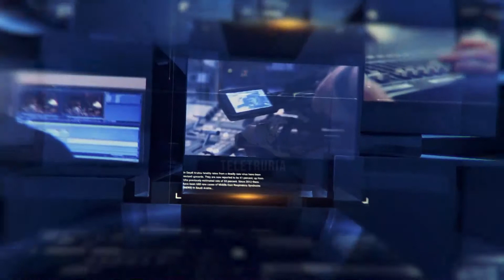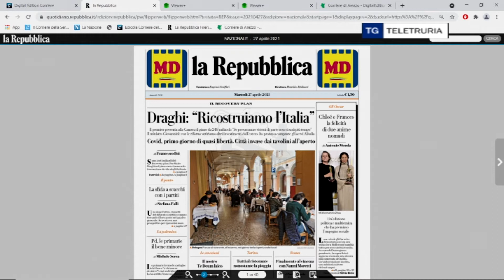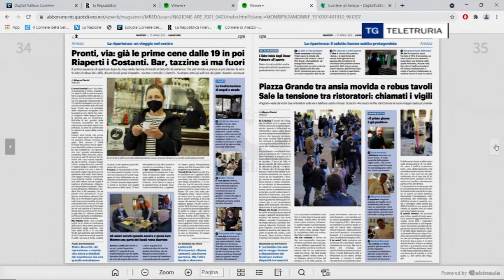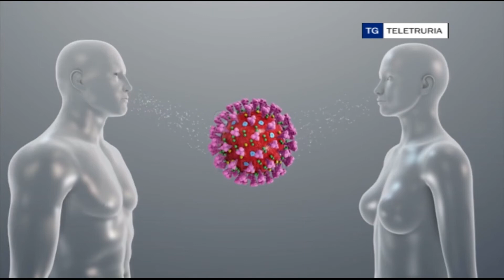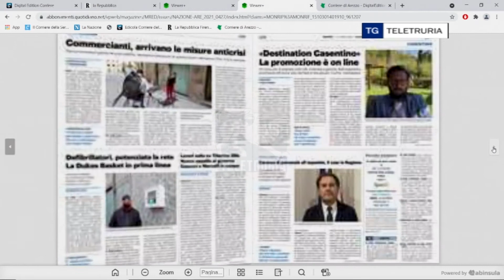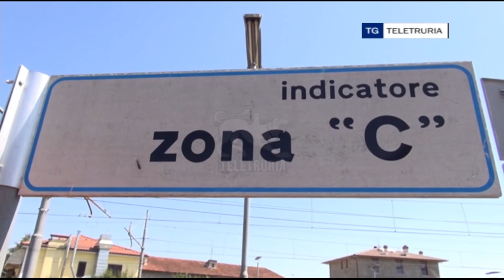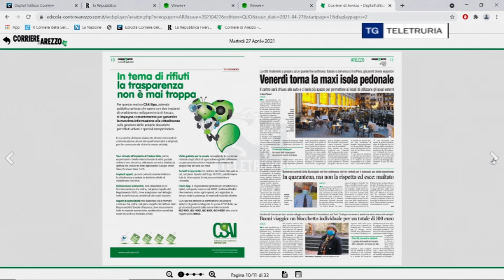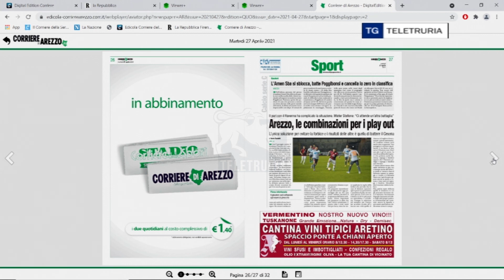Rassegna stampa 27/04/2021